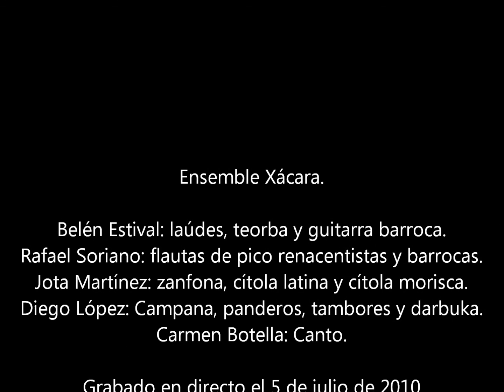Ensemble Xácara. "Tre fontane". Anónimo italiano S.XIV.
Ensemble Xácara.

Belén Estival: laúdes, teorba y guitarra barroca.
Rafael Soriano: flautas de pico renacentistas y barrocas.
Jota Martínez: zanfona, cítola latina y cítola morisca.
Diego López: Campana, panderos, tambores y darbuka.
Carmen Botella: Canto.

Grabado en directo el 5 de julio de 2010
en el Convento de Sant Domènec. Xátiva.

Captura y edición de imagenes: Miquel Mollá.